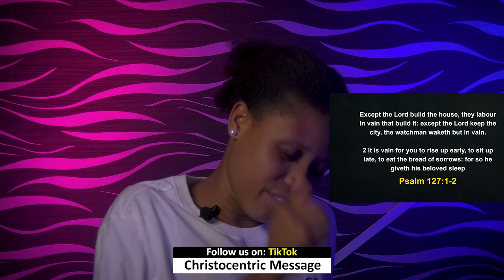TUESDAY MIDNIGHT BLEESSINGS, 22ND NOVEMBER 2022 - APOSTLE JOSHUA SELMAN